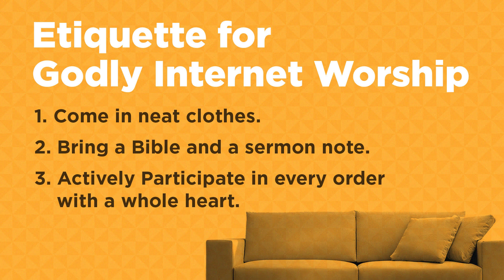베델교회학교 주일 온라인 예배 | 영유아 | 03.24.24